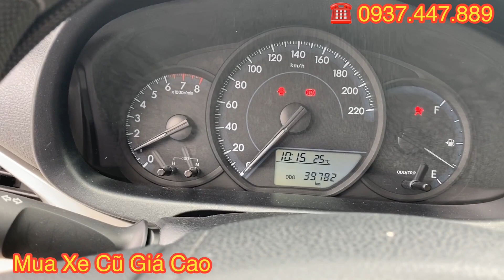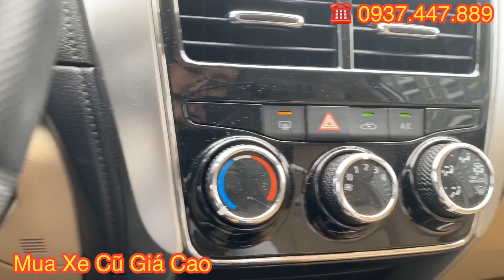HÀNG CHẤT xe Toyota Vios 2019 số sàn đi 40.000km tại Toyota Tân Cảng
Xe Vios 2019 cũ đi 40.000km đứng tên cá nhân tại Đồng Tháp, xe đăng ký lần đầu năm 2019 và đã được kiểm tra 176 hạng mục và cam kết không tai nạn ngập nước.
Toyota Vios 2019 cũ được trang bị DVD, camera de, ghế da, dán film, trải sàn, che mưa và một số trang thiết bị khác,...
Giá xe Toyota Vios 2019 cũ đang được rao bán với giá 420 triệu đồng, giá trên còn thương lượng nhé cả nhà.
Mời bạn quan tâm ghé Toyota Tân Cảng xem xe và chúng tôi có thể tư vấn và hỗ trợ bạn tốt nhất!